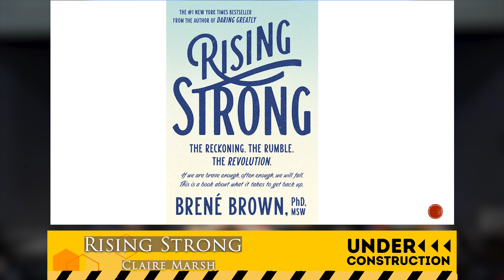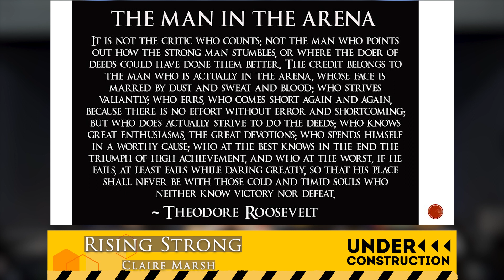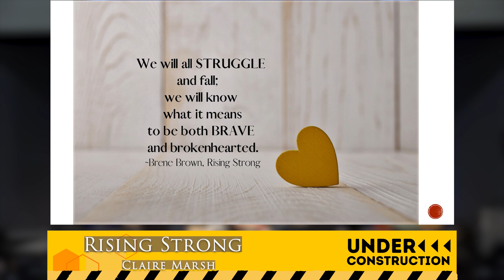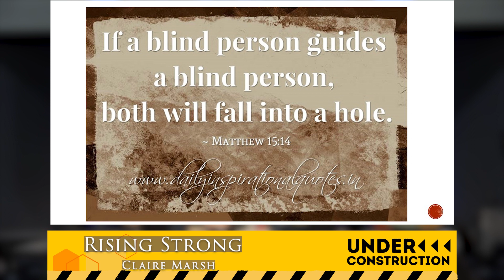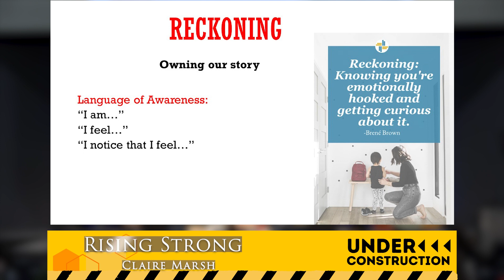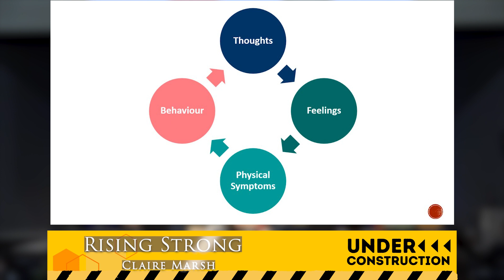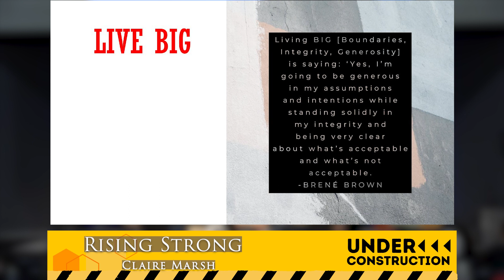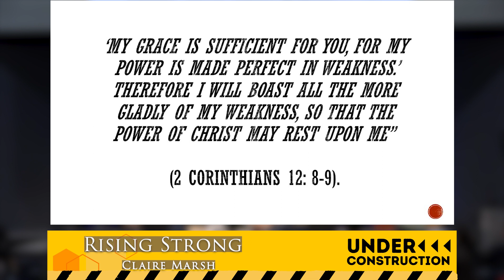Claire Marsh - Rising Strong